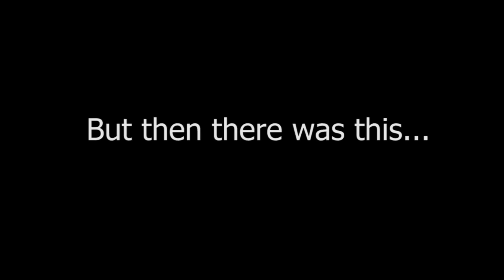March Sparring Highlights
A demonstration of some skill and a demonstration of...some other stuff from our sparring in March. The weapons involved are swords, shields, bucklers, knives axes and spears.